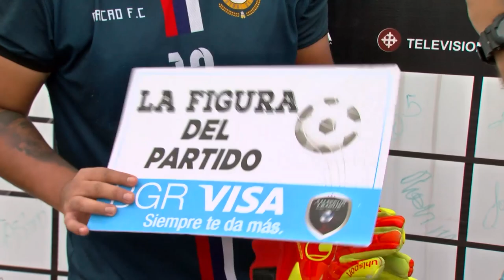AMATEUR LEAGUE | OVER 30 | ENTREVISTA MAYORGA - JUGADOR CACAO FC